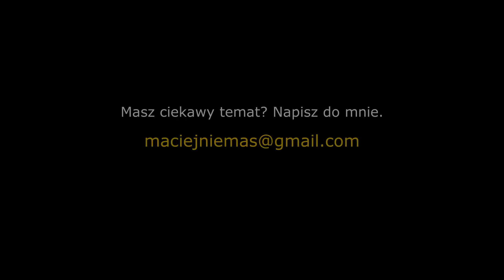Kościół dał Bezdomnej dach nad głową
Kościół katolicki jest od wielu lat atakowany przez część niezadowolonych wiernych, media oraz przeciwników jakiejkolwiek religii. Niestety, ostatnie doniesienia z Kanady lub nawet z Polski nie stawiają księży oraz zakonnic w pozytywnym świetle...

Zawsze stałem okoniem do panujących trendów i dlatego pozwalam sobie na film, który przestawia kościół w zupełnie inny sposób. Oto świadectwo Moniki, która po 20 latach bezdomności otrzymuje wspaniałą szansę na stabilizację i godne, bezpieczne życie.